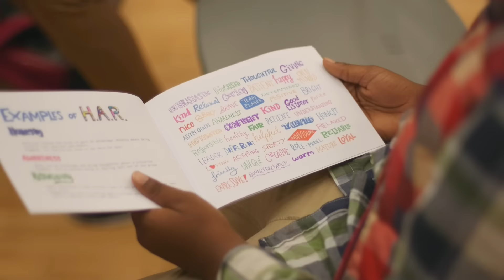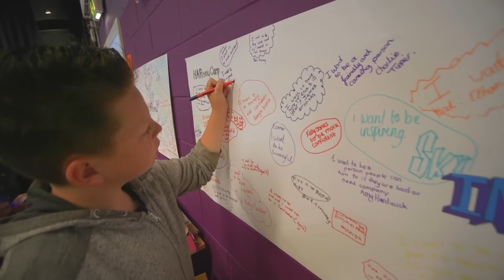HU Ambassadors: Road to HARmony Camp